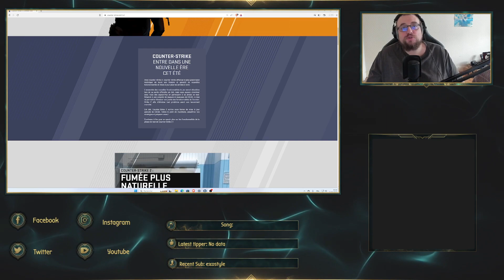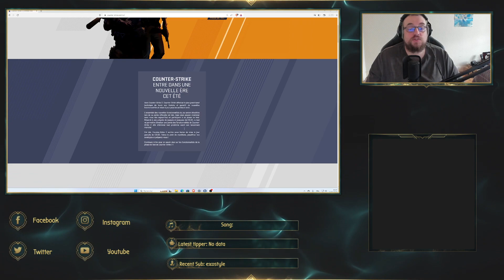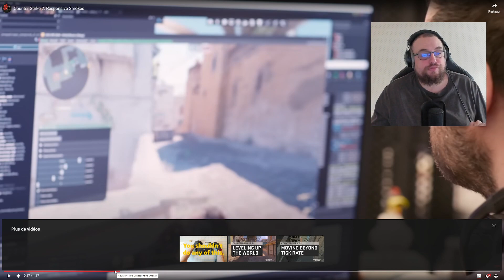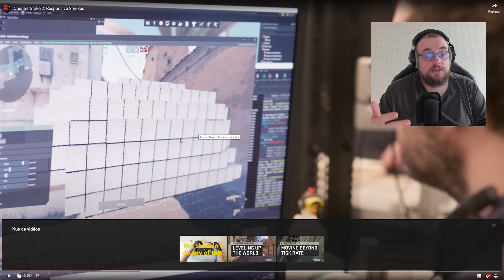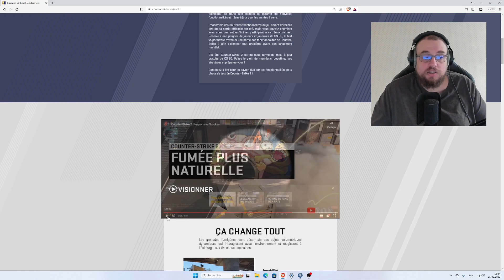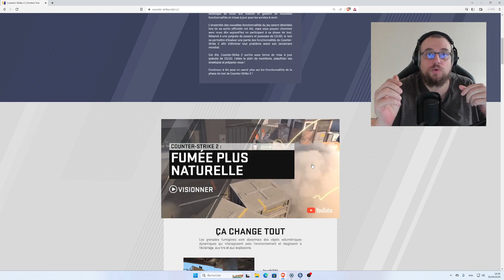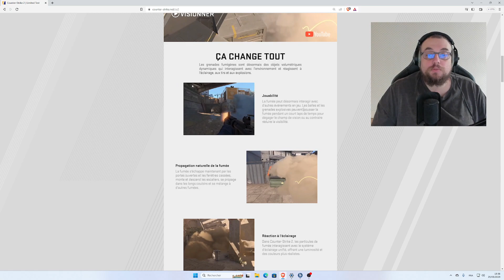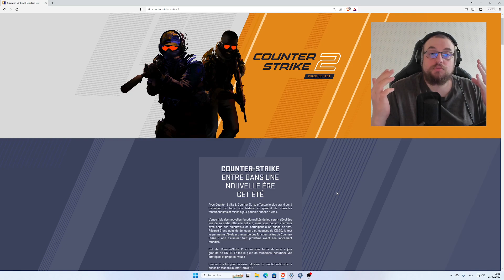COUNTER-STRIKE 2 - LES SMOKES VOLUMÉTRIQUES DYNAMIQUES POINT POSITIF POINT NÉGATIF DROP FPS OU PAS ?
hYpe de Fou New jeu qui arrive Counter-Strike 2 !!

►Ma 2ème chaîne gaming :  EN COUR DE CREATION
►Post sur mon Redd :! EN COUR DE CREATION

Les grenades fumigènes sont désormais des objets volumétriques dynamiques qui interagissent avec l'environnement et réagissent à l'éclairage, aux tirs et aux explosions.

Counter-Strike entre dans une nouvelle ère
22 MARS 2023
Avec Counter-Strike 2, Counter-Strike effectue le plus grand bond technique de toute son histoire et garantit de nouvelles fonctionnalités et mises à jour pour les années à venir.

Dans quelques mois seulement, toutes les nouvelles fonctionnalités du jeu seront dévoilées. Néanmoins, nous ouvrons dès aujourd'hui l'accès à la phase de test de Counter-Strike 2 à une poignée de joueurs et joueuses de CS:GO. Cette période de test va nous permettre d'évaluer une partie des fonctionnalités de Counter-Strike 2 afin d'éliminer tout problème avant son lancement mondial.

Cet été, Counter-Strike 2 sortira sous forme de mise à jour gratuite de CS:GO. Faites le plein de munitions, peaufinez vos stratégies et préparez-vous !

Pour en savoir plus sur les fonctionnalités de la phase de test de Counter-Strike 2, rendez-vous